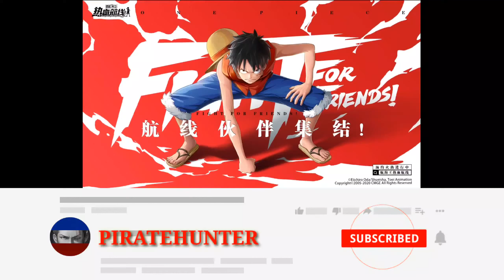CHARACTER GAMEPLAY SHOWCASE PART_1 | CHOPPER_NAMI_LUFFY | ONE PIECE FIGHTING PATH (Android/IOS)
ONE PIECE FIGHTING PATH (CN)
CHARACTER GAMEPLAY SHOWCASE PART_1 CHOPPER NAMI LUFFY
One Piece Fighting Path (ANDROID/IOS)